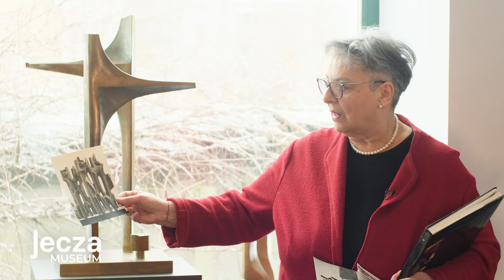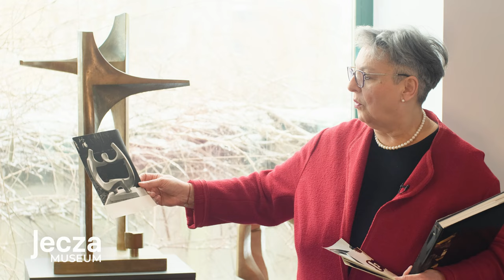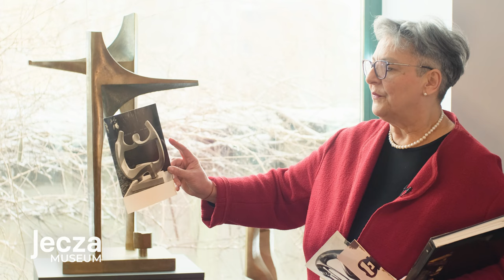POVESTEA LUCRĂRII - FAMILIE, 1984 - COLECȚIA DIGITALĂ DE SCULPTURĂ. Muzeul Jecza. (Extins)